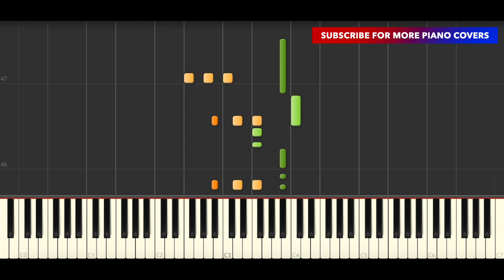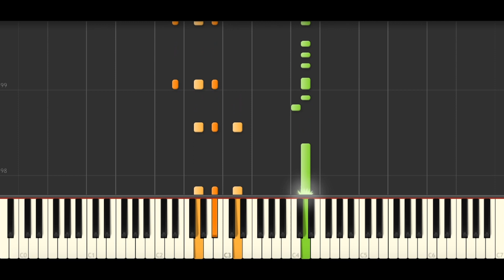Wiz Khalifa - NeverDrinkingAgain (BEST PIANO TUTORIAL & COVER)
Piano Cover & Piano Tutorial of 'NeverDrinkingAgain' by Wiz Khalifa.